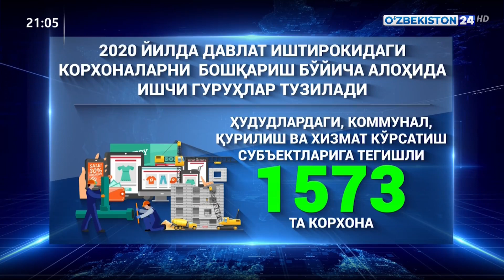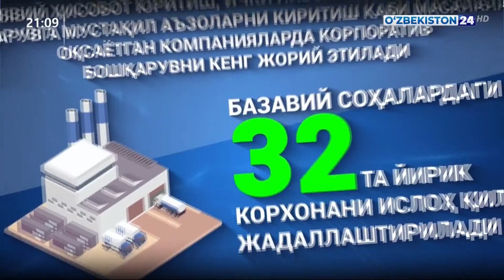Давлат активларини самарали бошқариш масалалари муҳокама қилинди